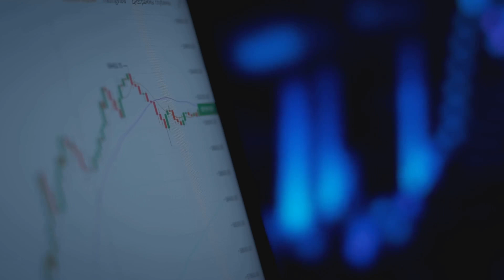Pavel Durov arrested in Paris! What happened?